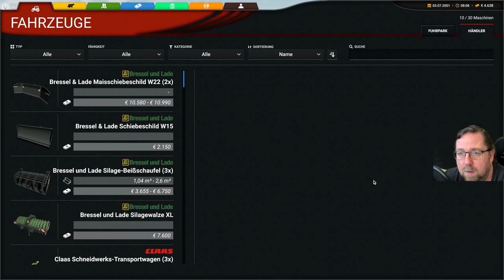Professional Farming Cattle and Crops 74 Anhänger ist nun voll im eignen Lager einlagern.